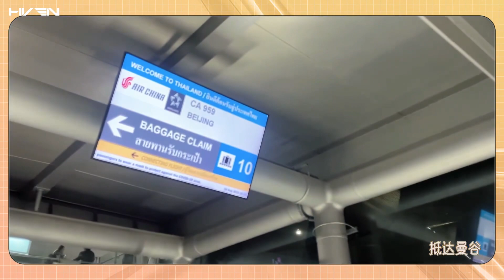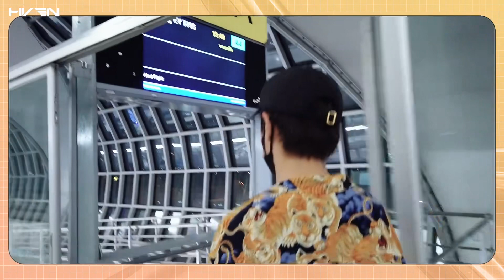[DAILY] 李汶翰 Li Wenhan 日常Vlog：Gogo泰兰德｜Thailand Vlog 230930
「 日常 · 礼物盒 」🎥

阳光、海风、沙滩、椰林……🌊🌤️🏝️
假期愉快，和@UNIQ-李汶翰 一起GoGo泰兰德，重返夏天！✈️❤️